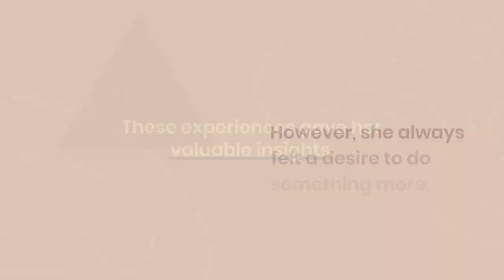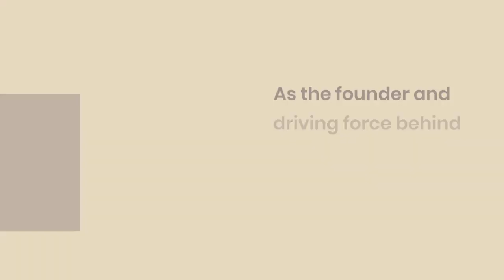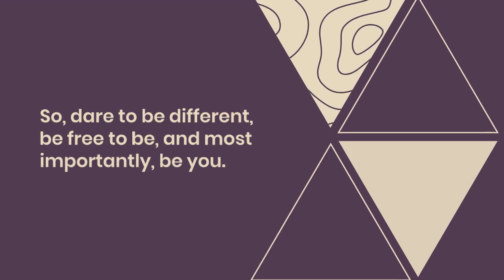ADITI KALI: Unmasking the Hidden Powerhouse Behind the Bazaar